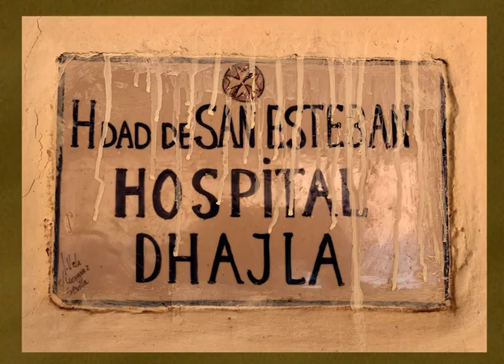PROJESTES SOLIDARIS APSS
VÍDEO PER LA PRESENTACIÓ DEL CONCERT SOLIDARI A CALÀBRIA66  -27 GENER 2017-
"GRÀCIES A TOS ELS QUE HEU COL·LABORAT DESINTERESADAMENT"